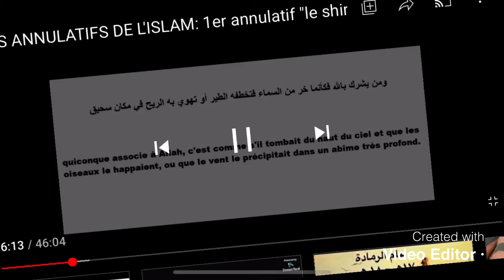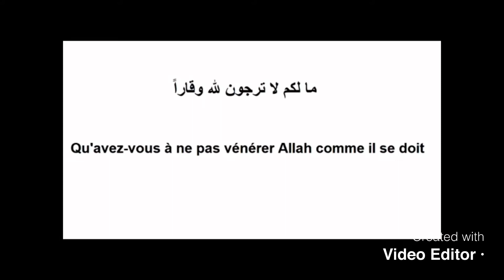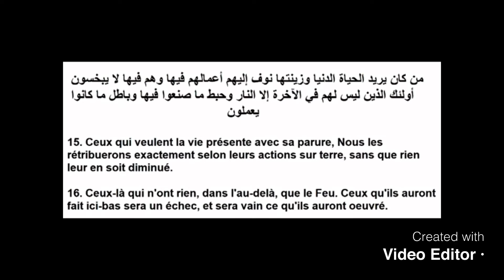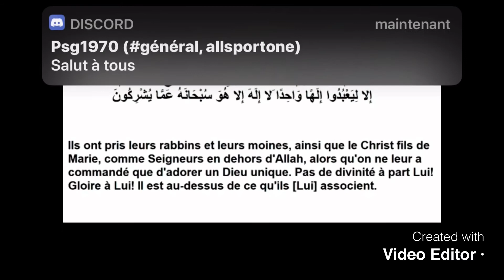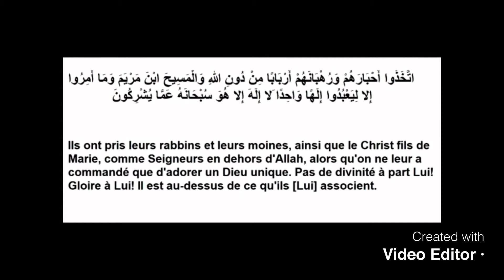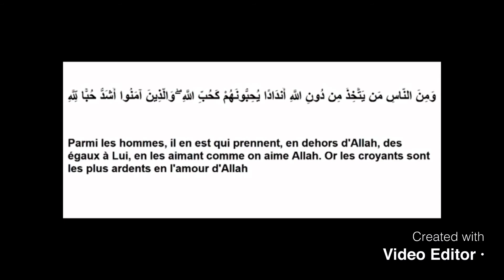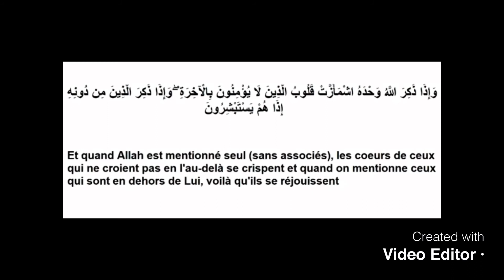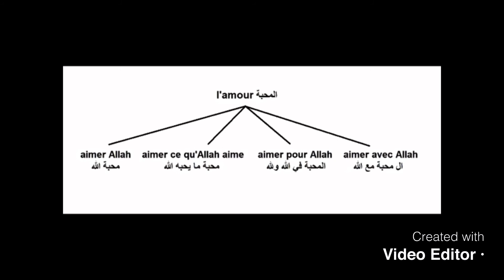Craindre le shirk(association)est une obligation considérable qui incombe à chaque musulman